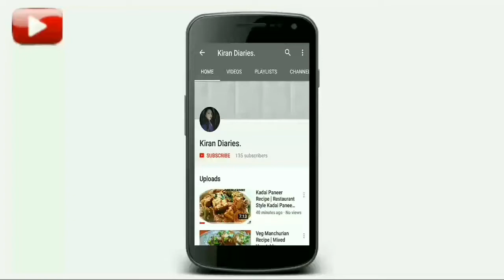अचारी मिर्च | Green Chilli Pickle Recipe | Instant green chilli pickle | easy Mirch ka achar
Achari Mirch | Instant green chilli pickle | green chilli pickle recipe |

If you have any query for this recipe, please feel free to write in comment section below 👇

Thanks!
Kiran Diaries